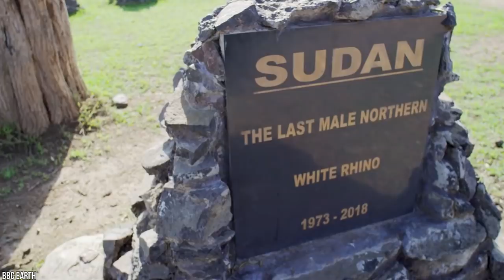15 Most Powerful African Animals In The World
Every year, millions of tourists from all over the globe head to Africa to embark on a once-in-a-lifetime safari adventure! With unrivalled access to amazing wildlife, Africa is one of the top destinations in the world to get up close and personal with nature! The African animal kingdom is large and diverse, and many of these unique creatures are incredibly strong and sometimes even deadly! From 20ft giraffes that can kick a lion’s head clean off, to an exotic bug that can push over 1000 times their own weight, these are the 15 Most Powerful African Animals in the World